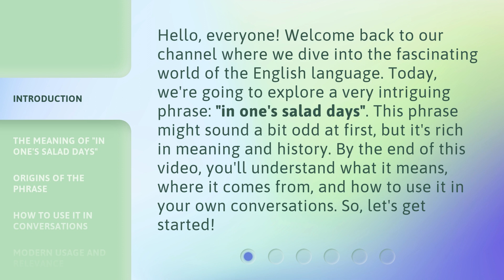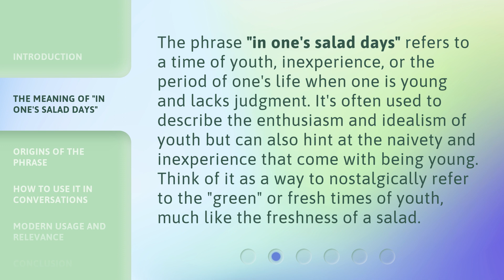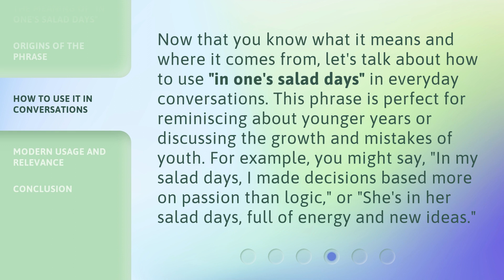Exploring "In One's Salad Days" - Unraveling The Phrase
Unraveling 'In One's Salad Days' - Exploring the Meaning • Join us as we delve into the origins and true meaning of the phrase 'In One's Salad Days'. Discover the history and significance behind this intriguing expression.

00:00 • Introduction - Exploring "In One's Salad Days" - Unraveling The Phrase
00:40 • The Meaning of "In One's Salad Days"
01:10 • Origins of the Phrase
01:37 • How to Use It in Conversations
02:09 • Modern Usage and Relevance